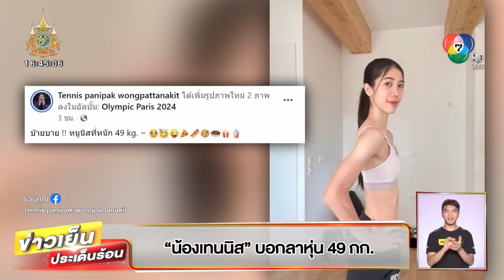ฮีโรเหรียญทอง “น้องเทนนิส” โบกมือลาหุ่น-โชว์ลูกคอสุดแฮปปี | ข่าวเย็นประเด็นร้อน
ข่าวเย็นประเด็นร้อน - น้องเทนนิส ฮีโรเหรียญทองของคนไทย ประกาศบอกลาหุ่น 49 กิโลกรัม พร้อมโชว์ลูกคอร้องเพลงอย่างมีความสุข

นอกจากจะคว้าเหรียญทองโอลิมปิก 2024 จากกีฬาเทควันโดหญิง ให้ทัพนักกีฬาไทยแล้ว น้องเทนนิส พาณิภัค วงศ์พัฒนากิจ ยังโชว์ลูกคอร้องเพลง ศรัทธา ของวง หิน เหล็ก ไฟ ได้อย่างน่าฟังอีกด้วย เรียกได้ว่าลีลาการร้องเพลง ไม่เป็นรองลีลาบนสังเวียนเลยทีเดียว

ที่เห็น น้องเทนนิส อารมณ์ดี ไม่รู้เป็นเพราะโพสต์โชว์หุ่นปราดเปรียวก่อนหน้านี้หรือเปล่า ที่ระบุแคปชันว่า บ๊ายบาย!! หนูนิสที่หนัก 49 kg. พร้อมอิโมจิรูปขนมต่าง ๆ ก่อนที่ น้องเทนนิส จะโพสต์คลิปกินไอศกรีมอย่างมีความสุข

โดยเรื่องการรักษาน้ำหนักของ น้องเทนนิส นั้น ถือว่ามีวินัยดีเยี่ยม ซึ่งทางน้องก็แชร์โพสต์จากอินสตาแกรมของ บิ๊กเอ คุณพิมล ศรีวิกรม์ นายกสมาคมกีฬาเทควันโดแห่งประเทศไทย ที่เขียนข้อความว่า หลังจากคุมน้ำหนักมา 10 ปี ทานแต่อกไก่ต้ม กับปลาแซลมอน

ข้อมูลตรงนี้ คุณพิมลเคยให้สัมภาษณ์ในรายการ ถกไม่เถียง ว่า เน้นโภชนาการอย่างมาก และนักกีฬาเทควันโดแต่ละคน จะกินไม่เหมือนกัน โดยเฉพาะน้องเทนนิส

ขณะที่โลกโซเชียล มีการแชร์คลิป น้องเทนนิส ได้เปิดเผยถึงสาเหตุของการปิดฉากนักกีฬาอาชีพ ในการแข่งขันโอลิมปิกเกมส์ ทั้งที่ทำผลงานได้ดีมาตลอด ว่า ที่ต้องเลิกเล่นก่อนวัยอันควร เพราะต้องแบกรับความเจ็บปวดกับร่างกายหลายจุด ไม่ว่าจะเป็นหัวเข่า ที่มีอาการเส้นเอ็นไขว้หลังฉีกขาด แถมยังมีอาการบาดเจ็บบริเวณสะโพกกับข้อเท้าอีกหลายครั้ง

นอกจากนี้ น้องเทนนิส ยังแอบฝากร้านอีกว่า หนูต้องกลับไปสอนเด็ก ๆ ในยิมของหนูที่ชื่อว่า Panipak Taekwondo ถ้าพวกคุณอยากเรียนเทควันโด ก็มาที่ประเทศไทย แล้วมาเรียนกับหนูได้นะคะ

ส่วนฮีโรคนไทยอีกคน อย่าง นายธีรพงศ์ ศิลาชัย หรือ น้องฟ่าง นักกีฬายกน้ำหนัก เจ้าของเหรียญเงินโอลิมปิก ล่าสุดหลายคนได้ร่วมกันให้กำลังใจน้องฟ่าง หลังจากมีข่าวว่าคุณพ่อของน้อง คือ นายเษม ศิลาชัย อายุ 56 ปี ถูกนำตัวส่งโรงพยาบาลเมื่อช่วงเย็นวานนี้ หลังมีอาการเบลอ สับสน และเกร็งชัก

โดยก่อนจะถูกนำตัวส่งโรงพยาบาล นายเษมเพิ่งให้สัมภาษณ์กับสื่อมวลชนว่า รู้สึกดีใจมากที่ลูกชายสร้างชื่อเสียงให้ประเทศ และรู้สึกตื่นเต้น จนไม่ได้นอนทั้งคืน

ส่วนทางน้องฟ่างเอง บอกความรู้สึกแรกหลังคว้าเหรียญเงินว่า จะเอาเงินรางวัลไปสร้างบ้านให้คุณพ่อ

ล่าสุด นายแพทย์ เรืองเดช พิพัฒน์เยาว์กุล รักษาราชการแทน ผู้อำนวยการโรงพยาบาลศรีสะเกษ เปิดเผยว่า ตอนนี้อาการของพ่อน้องฟ่าง มีอาการดีขึ้น ไม่ได้ใส่ท่อช่วยหายใจแล้ว และสามารถพูดคุยได้ เบื้องต้นมีการสแกนสมอง ไม่พบความผิดปกติ ส่วนสาเหตุคาดว่าเกิดจากปัจจัยต่าง ๆ ทั้งพักผ่อนน้อย และความเครียดสะสม อีกประมาณ 2-3 วัน น่าจะกลับบ้านได้

ขอบคุณภาพจาก : Facebook Tennis panipak wongpattanakit, Instagram pimol007